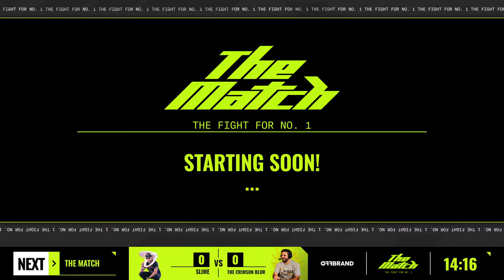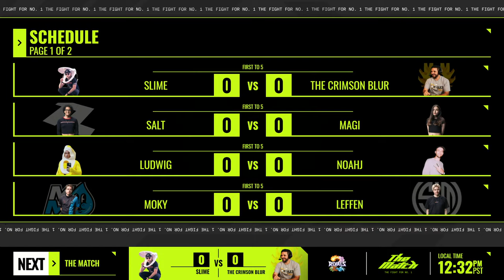THE MATCH | THE FIGHT FOR #1 !rivals !chessboxing !swipe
0:00 Countdown
44:40 Start
1:03:27 Slime vs TheCrimsonBlur (First to 5) - Melee
1:42:18 Salt vs Magi (First to 5) - Melee
2:14:26 Ludwig vs NoahJ (First to 5) - Ultimate
2:50:28 Moky vs Leffen (First to 5) - Melee
3:27:17 Zain vs Cody (First to 10) - Melee
4:15:23 Winner interview/highlights